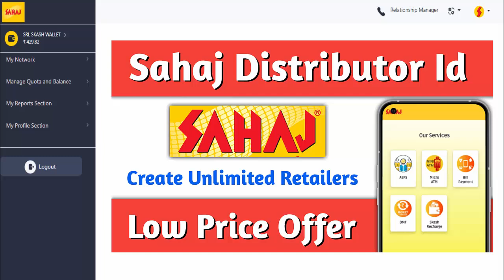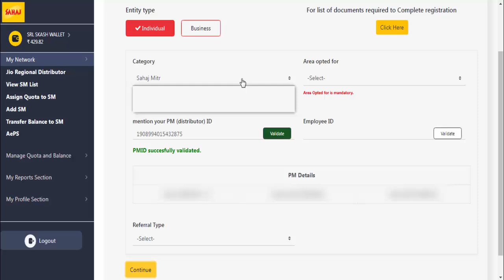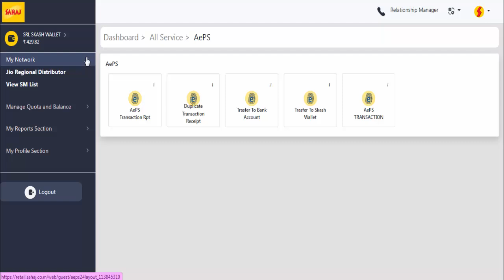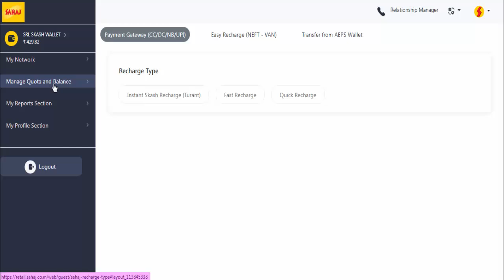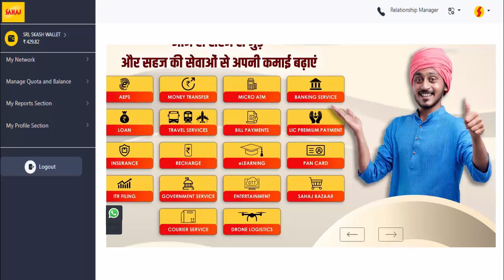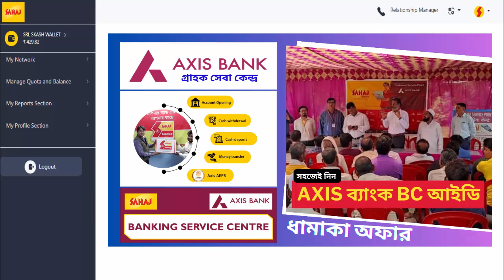Sahaj Distributor id offer 2024 | Sahaj Distributor Registration 2024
*Note* This offer only for West Bengal
Sahaj Distributor id lene k liye WhatsApp me sms kijiye

Documents for Sahaj Distributor id

  *Aadhaar Card Both sides
  *Pan Card
  *Photo
  *Mobile No

My mobile
Oppo Reno6 Pro 5G

My Microphone
Maono AU-100 with 6 Meters Audio Cable  Price:₹849.00